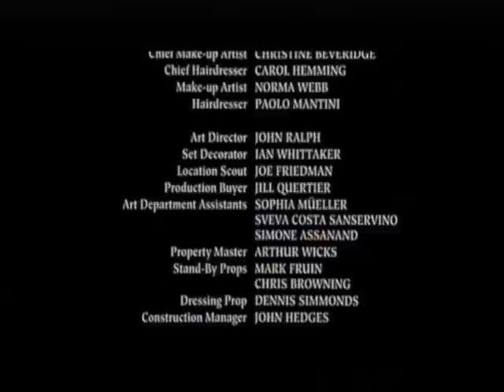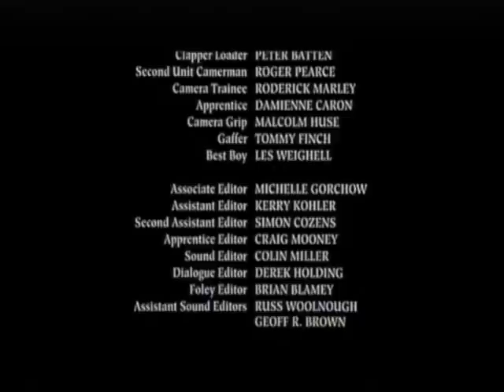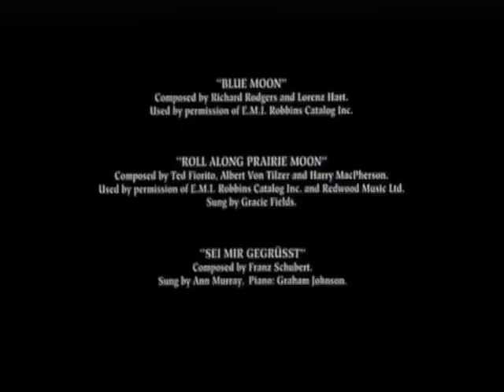Lo que Queda del Día. Créditos Finales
Lo que Queda del Día, cuyo título original es The Remains of The Day,
es una película de 1993 dirigida por
el británico James Ivory.

El guión es de Ruth Prawer Jhabala basado en la novela Lo que Queda del Día escrita por Kazuo Ishiguro.

Los productores son Mike Nichols e Ismael Merchant, la música es de Richard Robbins
y el reparto actoral lo forman
Emma Thomson, Anthony Hopkins, Christoper Reeves, James Fox,
Hugh Grant, Caroline Hunt,
Peter Vaughan, entre otros.